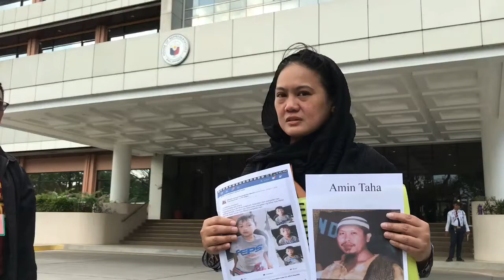SAMIRA GUTOC SHARES HER HEART IN FRONT OF PHILIPPINE CONGRESS ABOUT THE PLIGHT OF HER PEOPLE